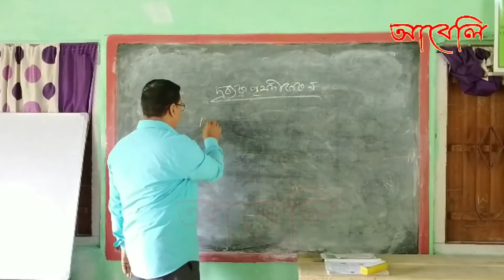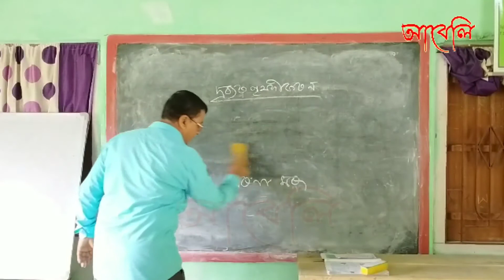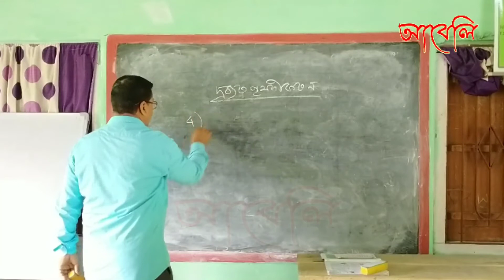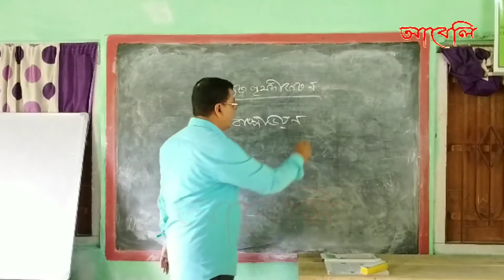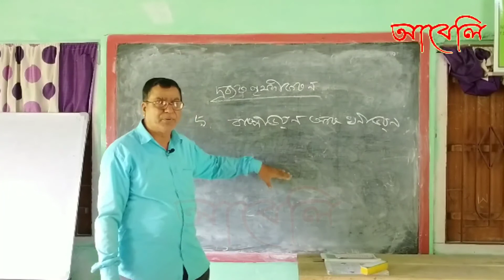Class VI Science in Assamese Medium by Durga Kanta Sarmah Nagaon Anchalik High School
Teaching Mathematics of Class VI Assamese Medium by Durga Kanta Sarmah Nagaon Anchalik High School